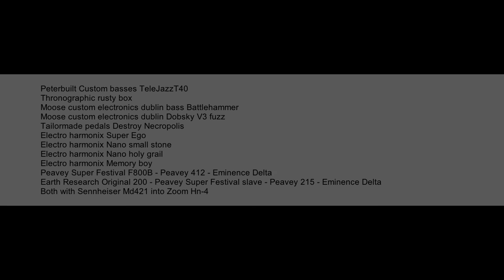Herder bass setup demo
A demo of the current bass setup I use in Herder.

- Peterbuilt Custom basses TeleJazzT40
- Thronographic rusty box
- Moose custom electronics dublin bass Battlehammer
- Moose custom electronics dublin Dobsky V3 fuzz
- Tailormade pedals Destroy Necropolis
- Electro harmonix Super Ego
- Electro harmonix Nano small stone
- Electro harmonix Nano holy grail
- Electro harmonix Memory boy
- Peavey Super Festival F800B - Peavey 412 - Eminence Delta
- Earth Research Original 2000 - Peavey Super Festival slave - Peavey - 215 - Eminence Delta
- Both recorded with a Sennheiser Md421 into Zoom Hn-4